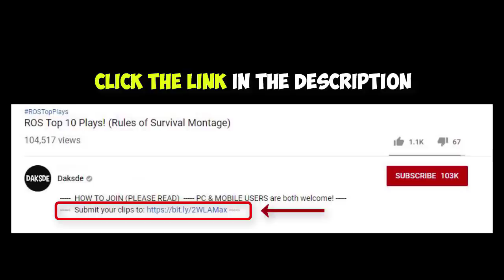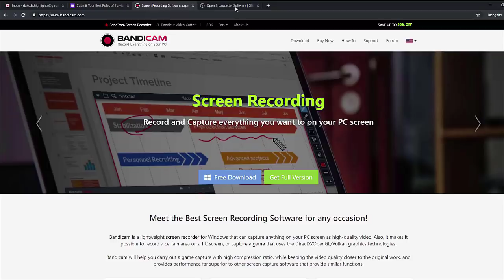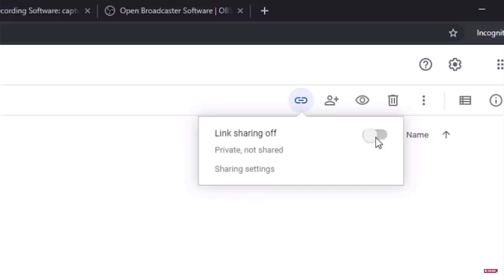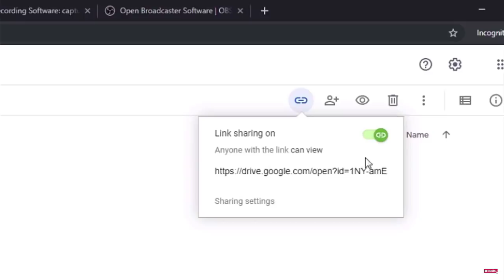ROS 1 VS ALL Kill & Outplay Montage! EP. 01 (Rules of Survival)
Insane compilation of 1 vs 5, 1 vs 4, kill highlights in Rules of Survival! Anyone can join! (VN, Indo, MY, PH, NA, EU, & more)